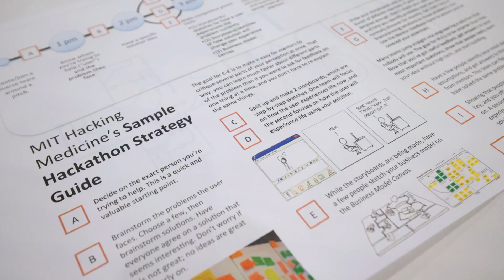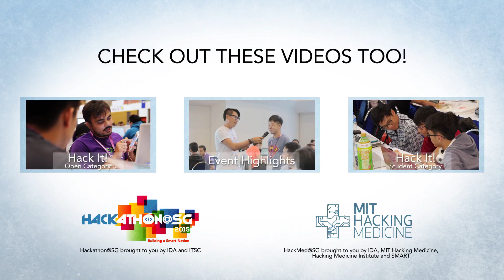Hack It! Hackathon@SG and MIT Hacking Medicine Institute@SG 2015 HackMed TV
Singapore’s largest hackathon, Hackathon@SG and MIT Hacking Medicine@SG was held over the July 25-26th weekend and it was a blast! At HackMed@SG, check out how Team Call Abang came together during the event.